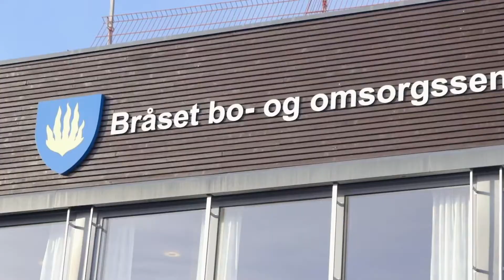Work WORKS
Clubhouse International Employment Programs are highly effective in helping people living with mental illness return to paid employment, which is a gateway to recovery.